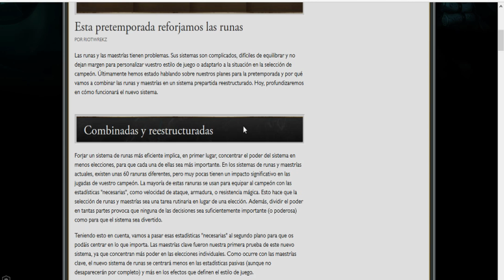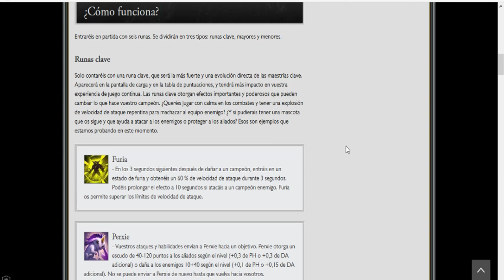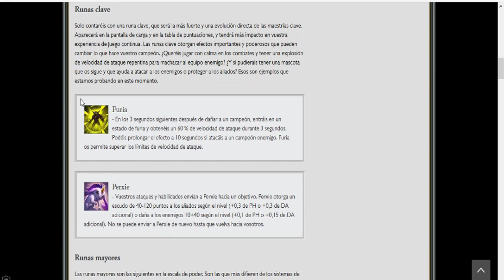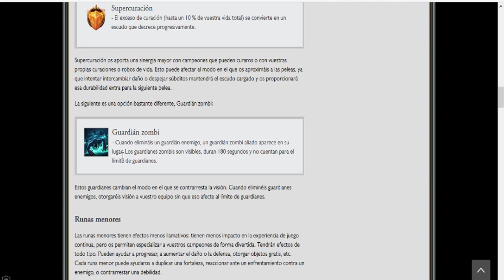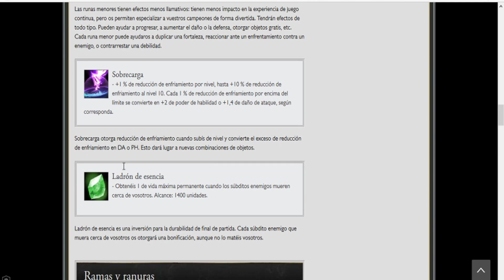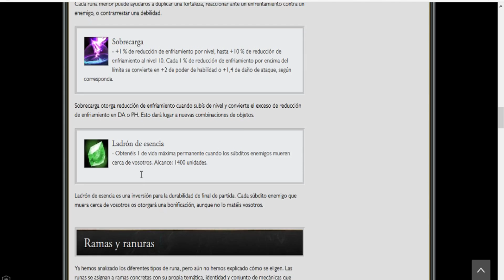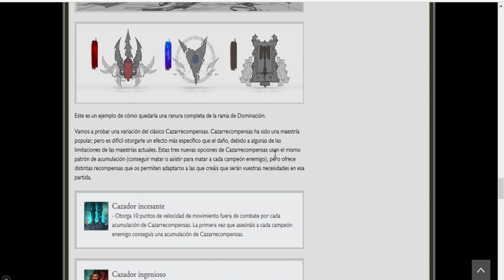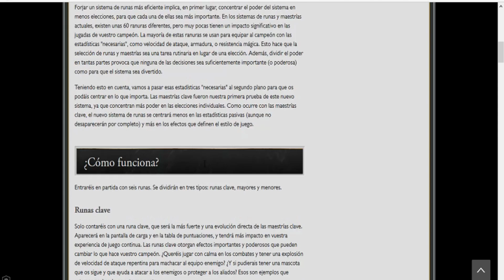Nueva Informacion Sobre Runas Reforjadas | Pinta ROTISIMO | League Of Legends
Con hacer solo una de las cosas anteriores ya me ayudas :)